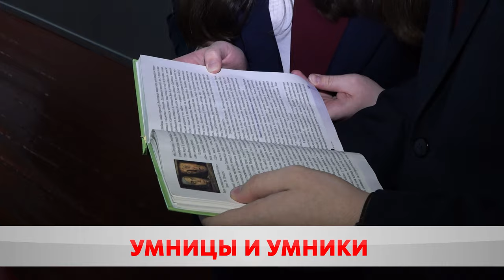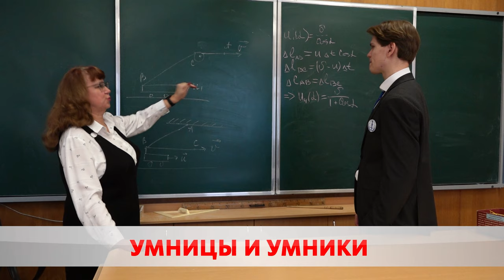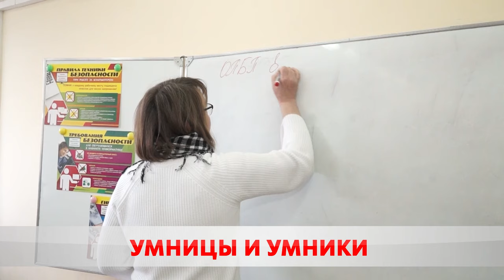Через тернии к знаниям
Бобруйчане привезли 85 дипломов с областного этапа республиканской олимпиады.